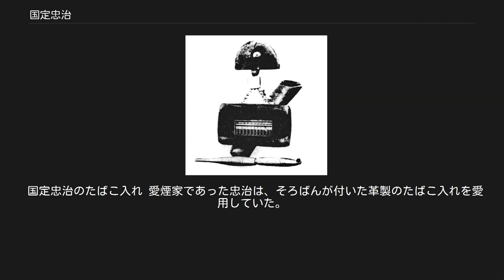国定忠治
国定 忠治（くにさだ ちゅうじ、忠次とも、文化7年（1810年） - 嘉永3年12月21日（1851年1月22日））は、江戸時代後期の侠客である。
「国定」は生地である上野国（上州）佐位郡国定村に由来し、本名は長岡忠次郎。
 後に博徒となって上州から信州一帯で活動し、「盗区」として一帯を実質支配する。
天保の大飢饉で農民を救済した侠客として、講談・浪曲や映画、新国劇、大衆演劇などの演劇の題材となる。
「赤城の山も今宵限りか」の名文句は有名である。
 群馬県伊勢崎市国定町の金城山養寿寺と群馬県伊勢崎市曲輪町の善應寺に墓がある。
 現在まで残っている彼の肖像画は、足利の画家である田崎草雲の手によるもの。
茶店で一度すれ違っただけだが、そのときの印象を絵に残したとされる。
 上野国佐位郡国定村（旧、佐波郡東村国定地区、現在の群馬県伊勢崎市国定町）の豪農の家に生まれる。
国定村は赤城山南麓の村で、生業は米麦栽培のほか農間余業として養蚕も行われており、長岡家でも養蚕を行っている。
長岡家の菩提寺である養寿寺の墓碑によれば父は、国定村の百姓与五左衛門、母は弘化2年（1845年）5月14日に死去している。
 父与五左衛門が文政2年（1819年）5月20日に死去したため、忠治は青年期に無宿となり、家督は弟の友蔵が継ぐこととなった。
弟の友蔵（ - 明治11年（1878年））は養蚕のほか糸繭商を興し、無宿となった忠治を庇護している。
忠治や友蔵は長岡家の菩提寺である養寿寺で寺子屋を開く住職貞然に学んでいると考えられており、養寿寺には友蔵の忠治宛金借用証文も残されている。
 忠治は上州勢多郡大前田村（群馬県前橋市）の博徒大前田英五郎の縄張りを受け継いで百々村（どうどうむら）の親分となり、日光例幣使街道、間宿の境町を拠点とする博徒で英五郎と敵対する島村伊三郎と対峙する。
忠治は伊三郎の縄張りを荒らし捕らえられたが、伊三郎から助命された。
しかし忠治は伊三郎に怨恨を抱き、子分の三木文蔵が伊三郎の一派と諍いをおこしたのをきっかけとして、天保5年（1834年）、忠治は伊三郎を殺しその縄張りを奪うと、一時関東取締出役の管轄外であった信州へ退去し、上州へ戻ると一家を形成する（『赤城録』では、『水滸伝』に模して日光円蔵ら忠治股肱の子分を紹介している）。
 その後は日光例幣使街道の玉村宿を本拠とする玉村京蔵・主馬兄弟と対立し、天保6年（1835年）には玉村兄弟が山王堂村の民五郎（山王民五郎）の賭場を荒らしたことを発端に対立が激化、山王民五郎に子分二人を差し向けて玉村兄弟を襲撃し駆逐する。
また、忠治はこのころ発生していた天保飢饉に際して盗区の村々への賑救を行うと称し桐生の商家数件に押し入り現金を奪うとともに商家の娘数人を強姦する事を繰り返した。
施しの記録としては子供の頃から知る老婆に銀１枚を与えた話が残っている、天保9年（1838年）には世良田の賭場が関東取締出役の捕手により襲撃され三木文蔵が捕縛され、忠治は文蔵奪還を試みるが失敗し、関東取締出役の追求が厳しくなったため逃亡する。
忠治は文蔵に加え子分の神崎友五郎や八寸才助らも処刑され一家は打撃を受けた。
 さらに天保12年（1841年）には忠治の会津逃亡中に玉村主馬が山王民五郎を殺害して反撃にでると、翌天保13年に忠治は帰還し主馬を殺害する（この際に忠治は子分に「洋制短銃」をもたせている）。
関東取締出役は天保10年に出役の不正を摘発し人員を一新して体制の強化をはかり忠治の捕獲を試みているが、天保13年8月に忠治は道案内（目明し）の三室勘助・太良吉親子を殺害し、勘助殺しにより中山誠一郎ら関東取締出役は警戒を強化し忠治一家の一斉手配を行う。
また、天保13年には老中・水野忠邦が将軍徳川家慶による日光参詣を67年ぶりに企図し、同年4月13日から4月21日にかけて実施された。
これに伴い博徒・無宿の取り締まりを強化した。
忠治は信州街道の大戸（後の群馬県吾妻郡東吾妻町）の関所を破り会津へ逃れるが、日光円蔵や浅次郎らの子分を失っている。
 忠治は弘化3年（1846年）に上州に帰還するがこのころには中風を患い、嘉永2年（1848年）には跡目を子分の境川安五郎に譲る。
忠治は上州に滞在し盗区において匿われていたが、翌嘉永3年8月24日（1850年9月29日）には田部井村名主家において関東取締出役によって捕縛され、一家の主要な子分も同じく捕縛された。
捕縛後は江戸...